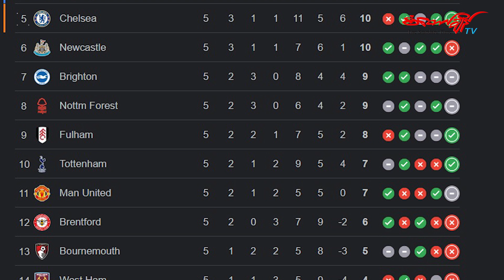အိုးလ်ထရက်ဖို့မှာ သရဲနီတို့ အပြည့်အဝ အောင်ပွဲခံနိုင်မလား